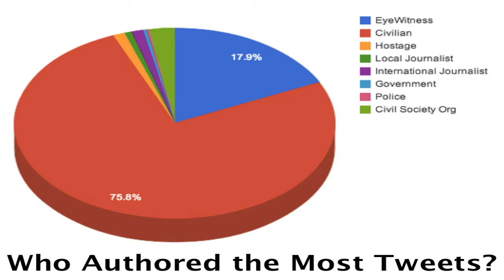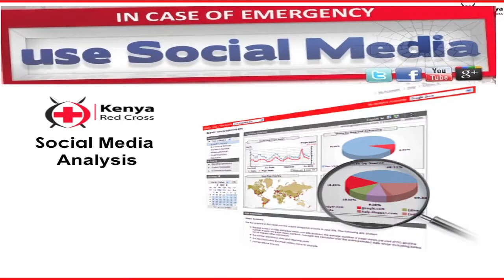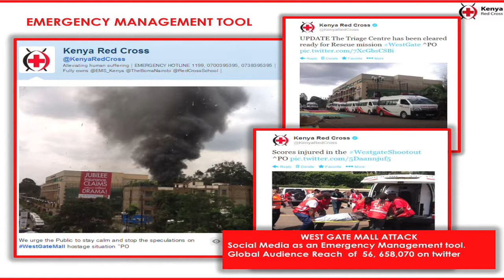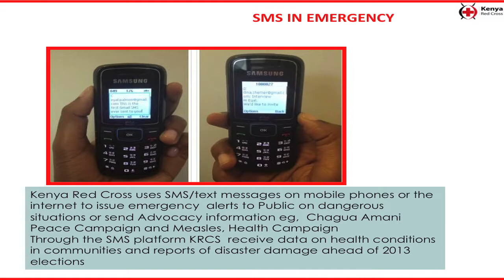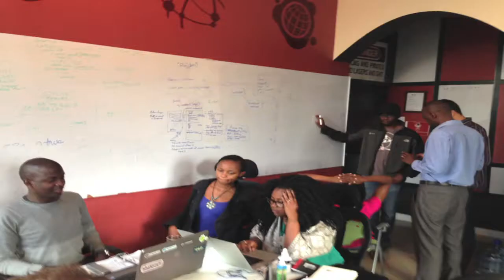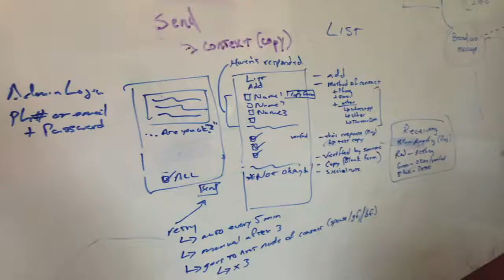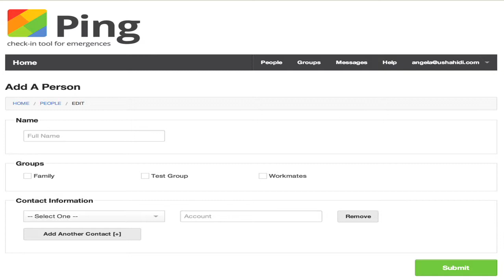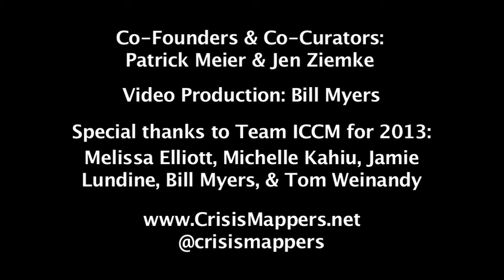ICCM 2013: Westgate Mall Panel: A reflection, in solidarity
Panelists Angela Oduor [Ushahidi], Philip Ogola [Kenya Red Cross] & Charity Wayua [IBM Kenya] reflect upon the tragic events at Westgate shopping mall in Nairobi, Kenya and the use of social media to help direct response to this disaster. Discussion held at the opening plenary session of the fifth annual International Conference of Crisis Mappers (ICCM 2013) in Nairobi, Kenya and curated by Co-Founder Patrick Meier.